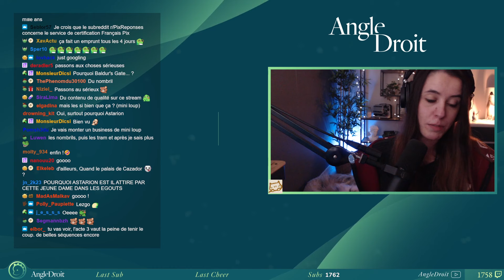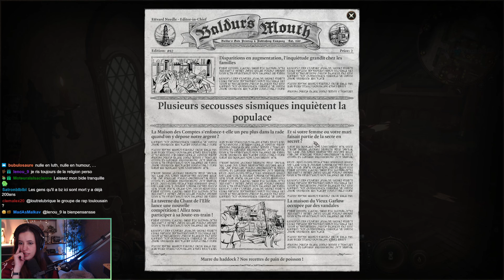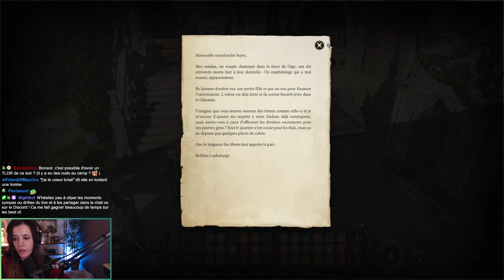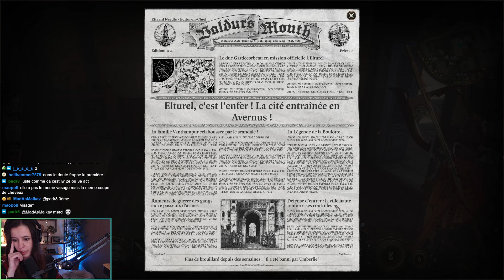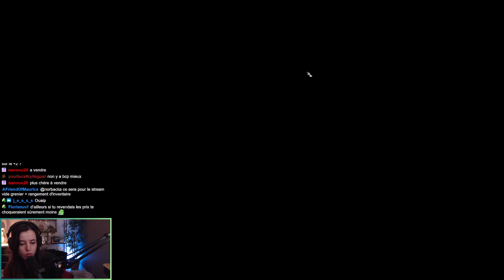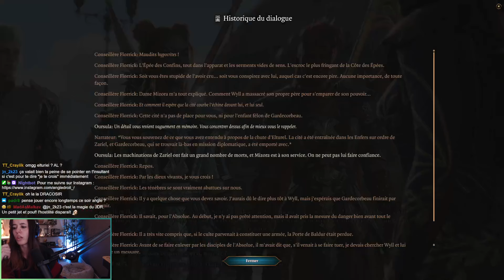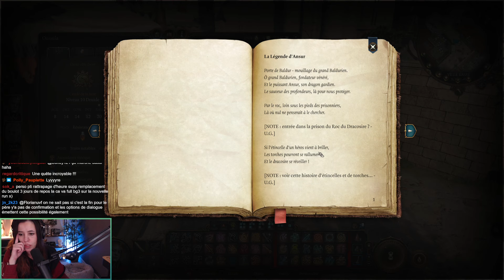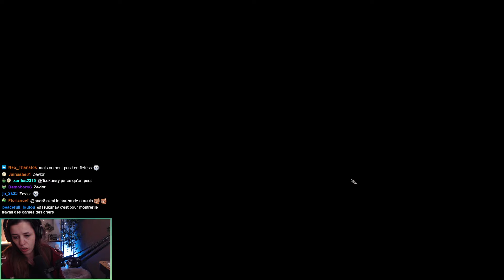NÉCROMANCIE DANS UN CIMETIÈRE, QU'EST-CE-QUI POURRAIT MAL SE PASSER ? | Baldur's Gate (partie 53)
Hello,

Aujourd'hui suite live du 25 Janvier ou l'on reprend l'aventure Baldur's Gate 3, avec son lot d'ours, de combat et de drague bien évidemment (live du 25 Janvier 2024)